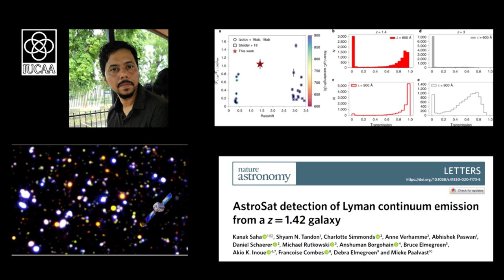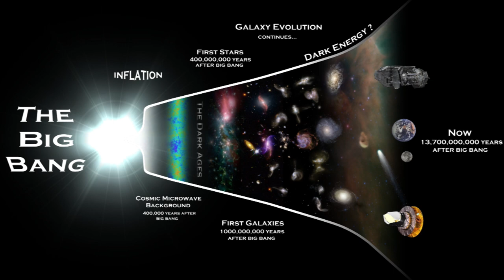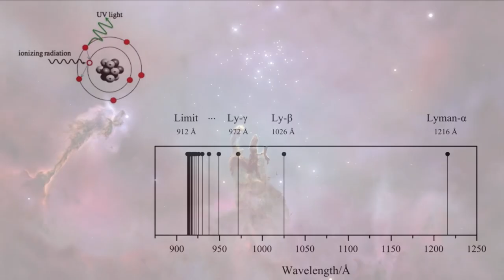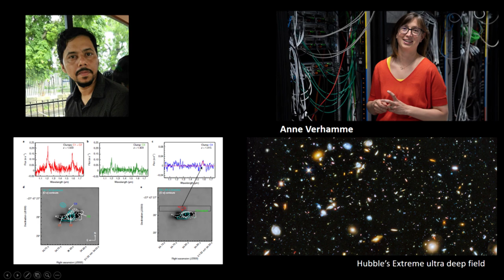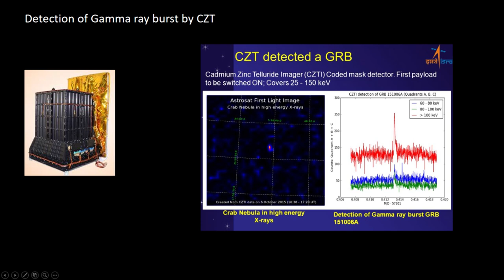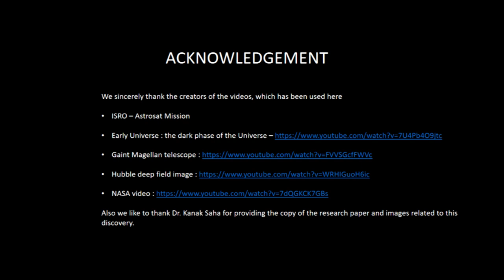New discovery by Astrosat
Brief about the recent discovery of one of the earliest galaxy using Astrosat data.